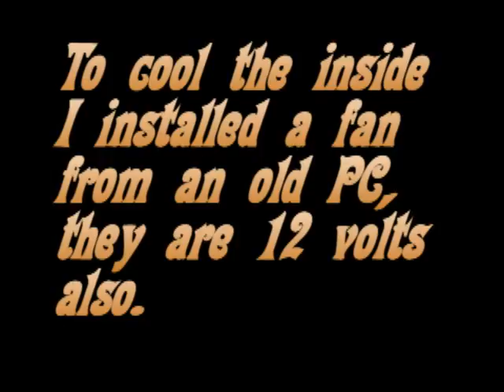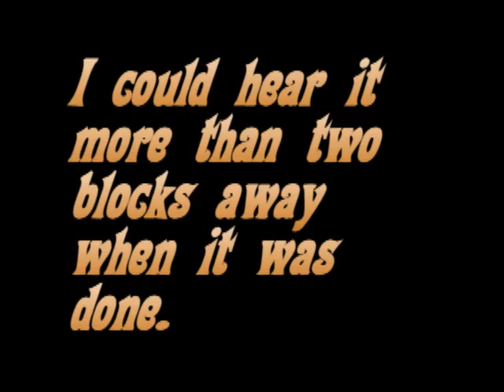Make your own portable Stereo, cooler, boombox!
I took a Bose sound system from a junked car added a new head unit and installed it in a cooler. I used a cooling fan from an old PC to cool the inside of the box. Each speaker has it's own Bose amplifier so it is amazing LOUD! I vented it and installed a flexible antenna that can be removed for storage. Just plug it into any cigarette lighter and you've got a party! I mounted the head unit on the underside of the cooler lid so it can be stored away. I paid $14 for the antenna and $20 for the head unit. The acoustics of the cooler are pretty darn good!